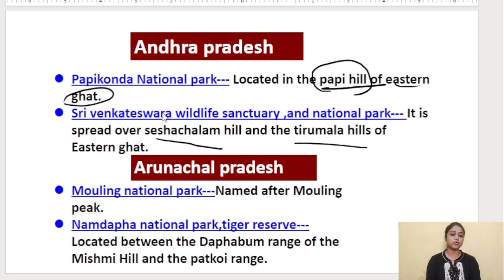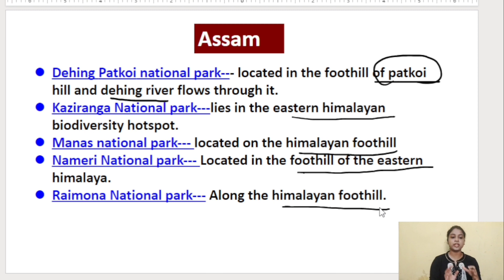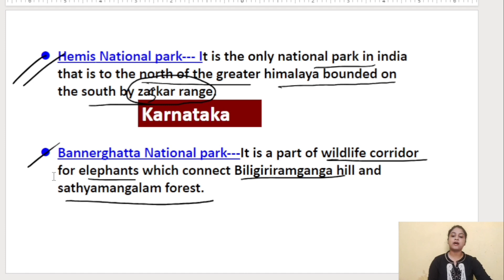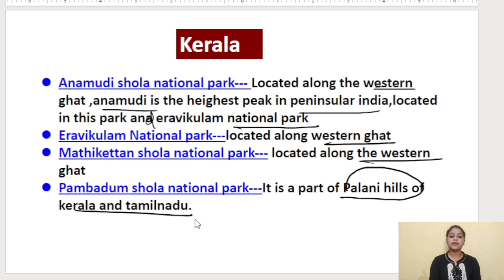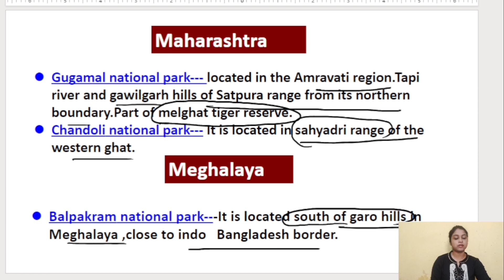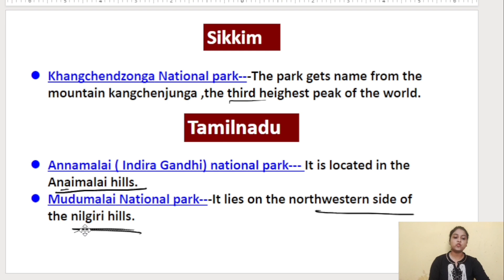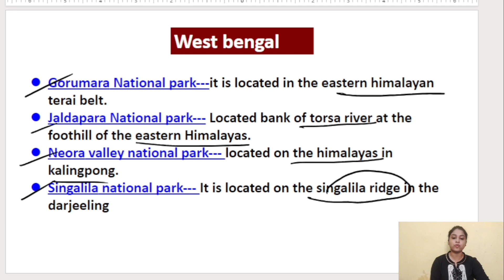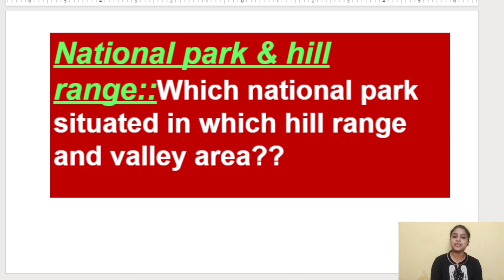Which National park is situated in which Hill Range?? National park & hill range: room2 geography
National park and hill range and valley area related everything is discussed here .